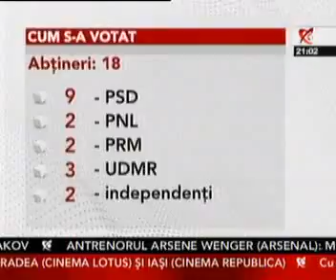Protocol avantajos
Demnitarii şi salariaţii instituţiilor publice care stau cu chirie în casele de protocol ale statului pot cumpăra imobilele şi fără licitaţie, au decis astăzi deputaţii. Parlamentul a ignorat astfel obiecţiile făcute de preşedintele Traian Băsescu faţă de această lege. Şeful statului recomanda licitaţia deschisă ca unică modalitate de vânzare. Cei care au case de la RA-APPS plătesc chirie în acest moment un euro pe metrul pătrat.